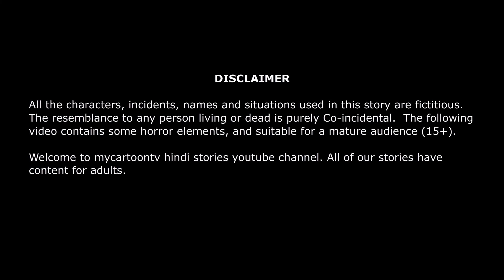भूतिया झील | Bhutiya jheel | mycartoontv hindi stories